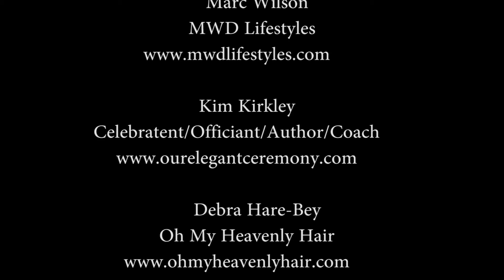The Wedding Planners- The Experts Talk Modern Weddings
Talking to experts about weddings in New York City...